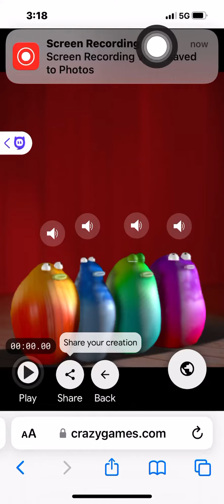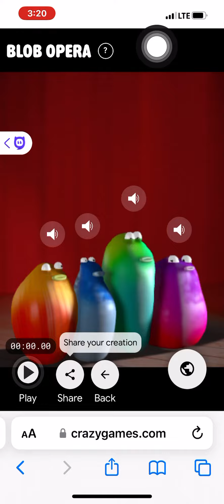POV: purple is gay